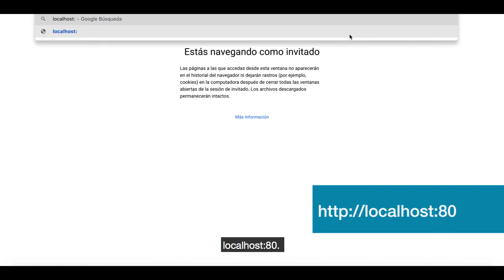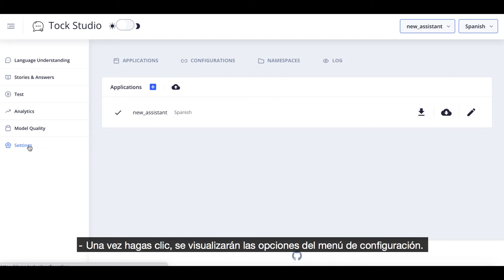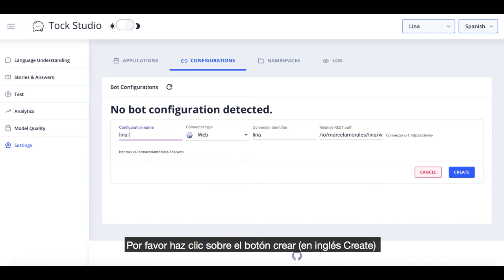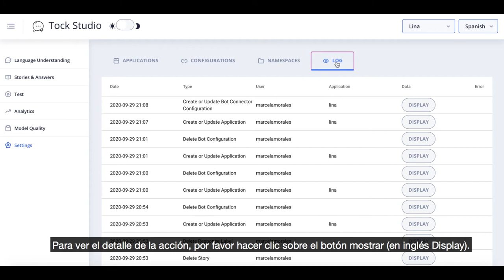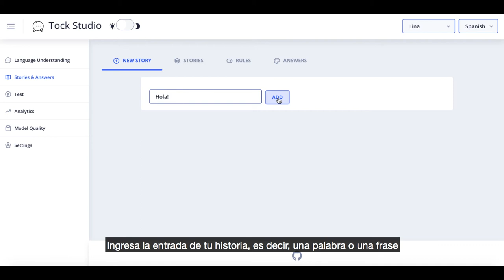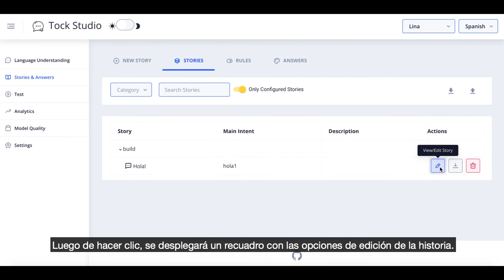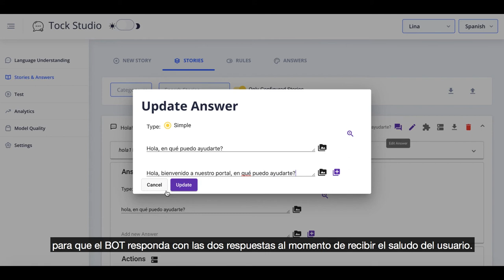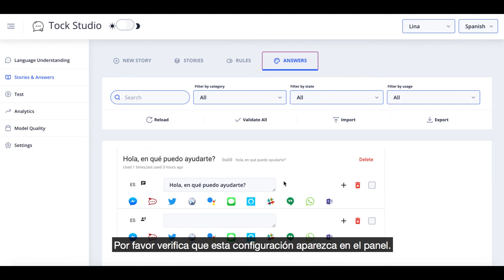Video 2 Funcionalidades de Tock – Parte uno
En este segundo video tutorial se enseña cómo configurar la herramienta Tock y se enuncian sus principales funcionalidades a partir de la creación la interacción humano-máquina.